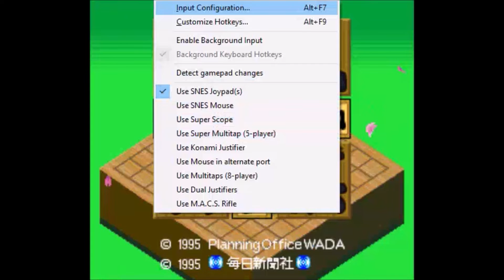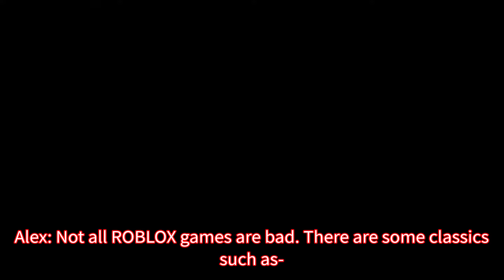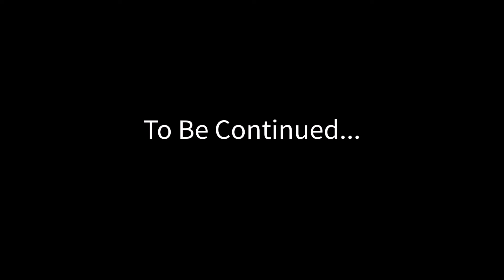Four Manchildren Playing Random Super Famicom Games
Alex, M. Bison, Cinder and Scorpion play some Japanese SNES games.